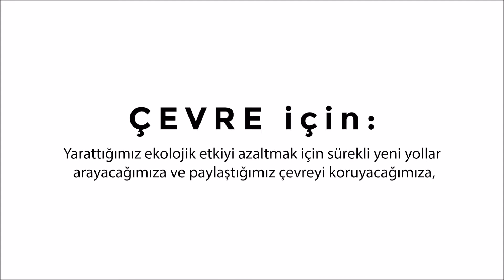TAİDER Tanıtımı 21062019